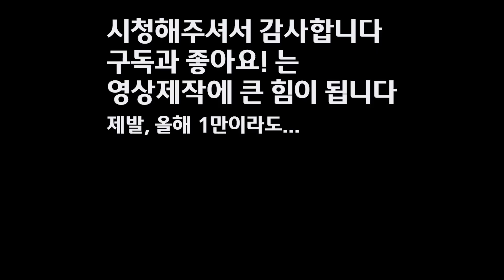이기리 시인과의 대담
이번 영상은 2020년 김수영 문학상을 수상한 이기리 시인과의 대담입니다.

시에 관한 시인의 윤리적인 태도와 섬세함 그리고 젊은 패기를 보여준 습작 시절의 이야기와
현재 아르바이트로 일하는 책방에 대한 이야기까지,

지금 우리 시단의 젊은 시인으로서 다층적인 면모를 살펴볼 수 있는 흥미로운 시간이었습니다.

기록적인 폭우를 뚫고 방문해주신 이기리시인님께 다시한번 감사드립니다.
지금 보니 옷이 흠뻑 젖어 있네요... 마를새도 없이 진행했어서 죄송하네요...

부디 즐거운 시청 되시길...

00:00 시작
00:38 소개-김시인과의 인연
02:55 근황 소개
05:09 [김수영문학상] 수상과 등단제도에 관한 소회
10:49 [그 웃음을 나도 좋아해] 육성 낭독
14:20 첫번째 시집 - '본다', '시선'의 의미?
20:23 첫번째 시집 - '묘사'에 관하여
23:10 [김수영문학상]  투고 경위
27:17 시 쓸때 루틴?
29:02 시인의 취미
30:29 이기리에게 20대란?
31:59 좋아하는 래퍼?
32:40 두번째 시집 힌트 - 마무리
36:54 쿠키 영상 - 자필 사인-뒤풀이